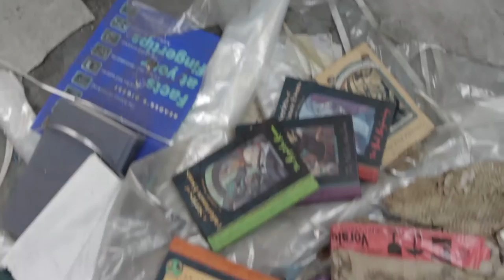Leeds Abandoned 01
Exploring an abandoned building in Leeds and finishing with a view of the city